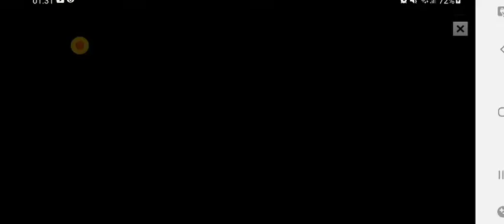Super Tony - 3D Jump n Run Game - level 1-5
Super Tony 3D - Adventure World gives you the chance to step back in time to your childhood.
Tony's World has been nothing but emptiness since the Princess got kidnapped into the jungle. But then, the adventure begins!
Your task is to help Tony run through the mysterious jungle, jump over the obstacles and super evil monsters to save the beautiful Princess at the final destination of the adventure. This Game is free, and you can play Super Tony 3D offline!

⭐️ [Features]:
+ More than 160 levels.
+ Challenging boss fights.
+ Stunning high-resolution graphics, modern style mixed with a bit of classic.
+ Smooth user interface.
+ Great music and sound effects.
+ Suitable for kids & all ages.
+ Easy and intuitive controls.
+ Additional collectibles, coins, stars, and more.

⭐️ [How to play] :
+ Single-tap on jump button for a low jump, double-tap or hold down jump button for a high jump.
+ Eat mushrooms and bullets to help Tony become stronger.
+ Defeat monsters to get more scores.
+ The more stars collected, the higher ranking you achieve.
+ Collect all coins and bonus items to get more points and buy additional items in the store.